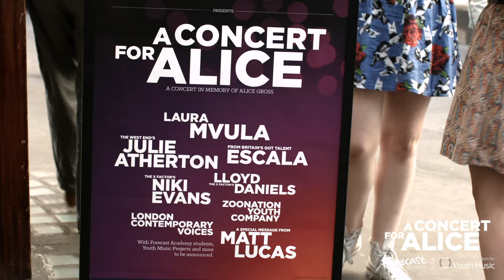A Concert For Alice - Highlights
On Tuesday 21st July 2015, stars and students took to the West End stage in a charity concert at The Ambassadors Theatre produced by Forecast Academy, in memory of their student Alice Gross, and in aid of Alice's Youth Music Memorial Fund.

Artists included Laura Mvula, Julie Atherton, Niki Evans, Lloyd Daniels, eScala, London Contemporary Voices, Nigel Richards, Jodie Steele, ZooNation Youth Company, NYJO London & Forecast Academy.

An incredible night of music and dance for a wonderful cause